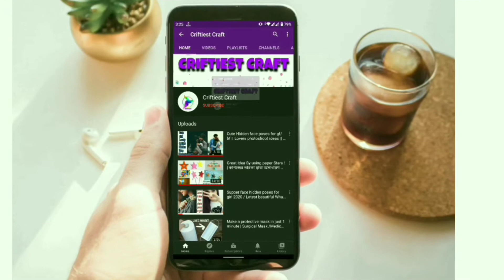Fashionable and trendy latest afghani salwar design for girls / Afghani Salwar design 2023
Afghani Salwar design 2023 | trendy afghani Salwar pant | rashi dedha salwar | pant pajama design for girl / Fashionable and trendy latest afghani salwar design for girls / New Trendy Afghani Palazzo /shalwar | balloon Palazzo pant